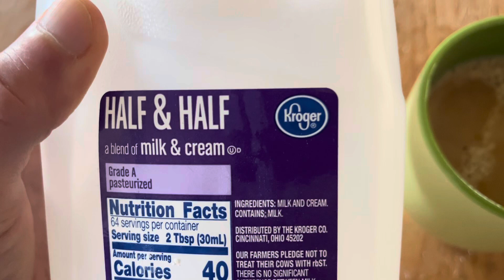Presidential Predictions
My prediction on what will occur during the 2024 U.S. Presidential Elections. trump biden #2024